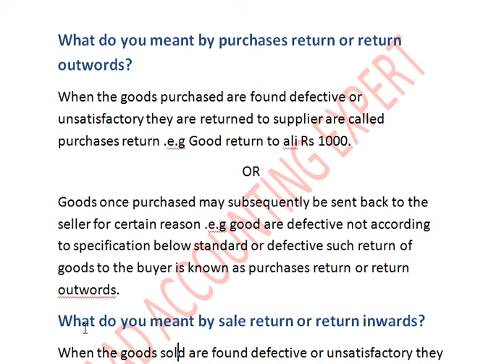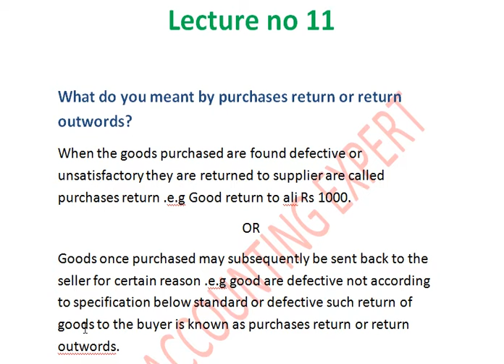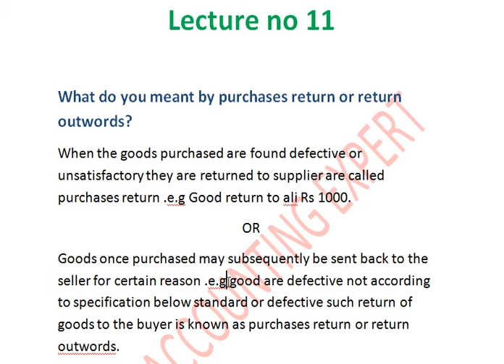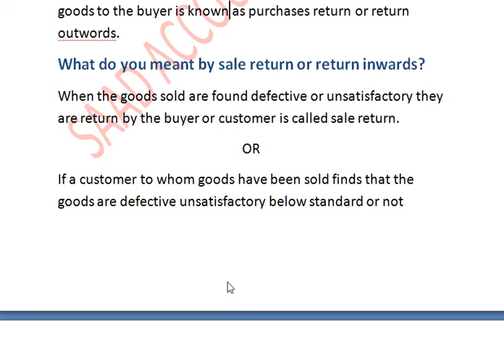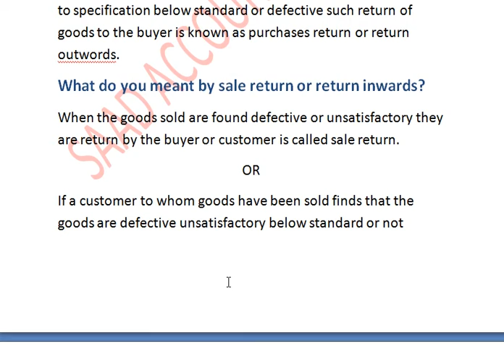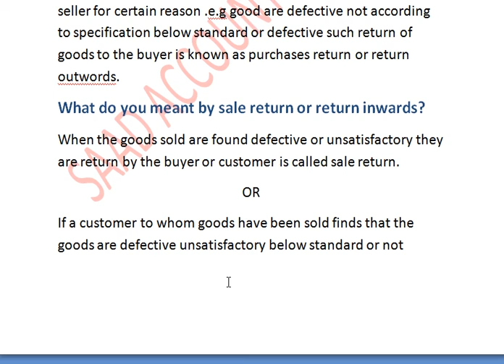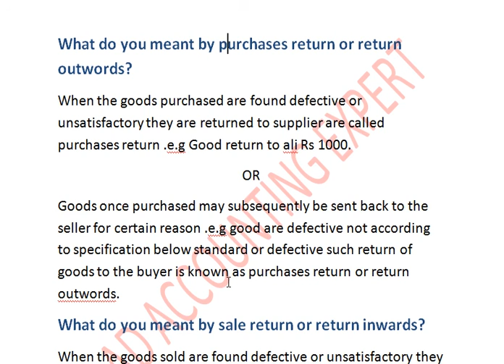What is purchases return or return outwords? What is sale return or return inwords?